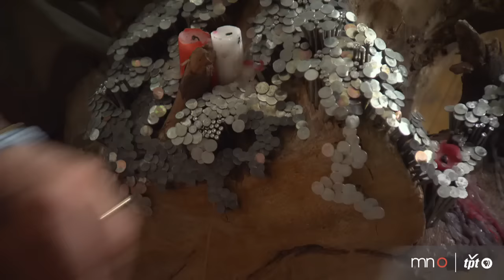Dougie Padilla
Co-founder of Northeast Minneapolis' iconic Art-A-Whirl, Dougie Padilla has been a mainstay of the Twin Cities Art scene for over 25 years. He's a painter, drawer, printmaker, installation artist, sculptor and much more. As a self-taught artist, his work is inspired by building trades such as carpentry, house painting and welding.